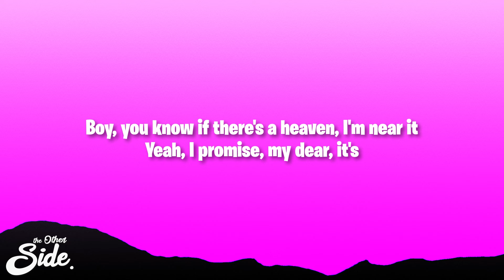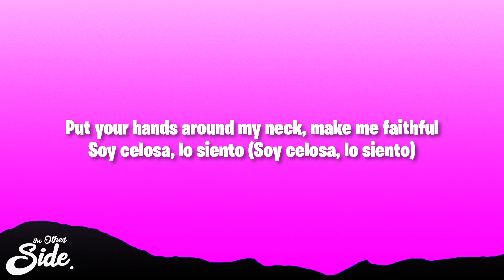Isabel LaRosa - favorite sped up (Lyrics)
Isabel LaRosa - favorite

(Lyrics):
[Verse 1]
Say my name, I want the neighbors to hear it
Want your body to feel it
Boy, you know if there's a heaven, I'm near it
Yeah, I promise, my dear, it's
Only you who has my body and heals it
I'm the one, can you feel it?

[Chorus]
Darlin', can I be your favorite?
I'll be your girl, let you taste it
I know what you want, yeah, just take it (Take it)
Want you to tell me you crave it
My name's whatever you make it (Make it)

[Verse 2]
Ay, cariño, sé que tú eres mío
Quiero pasarme la raya
Mi paciencia se acaba, te digo
"'Tá chiquita como mi saya"
Ellas no tienen lo que yo tengo
Soy celosa, lo siento

[Bridge]
I swear you're heaven, but boy, you're no angel
You take me places only we go
You're so pretty, God, I swear that it's painful
I whisper things only we know
Put your hands around my neck, make me faithful

Darling can I be your favorite?